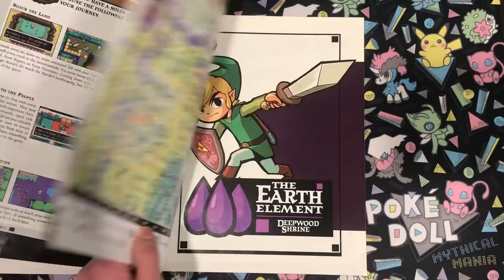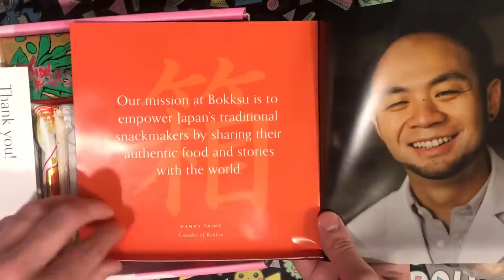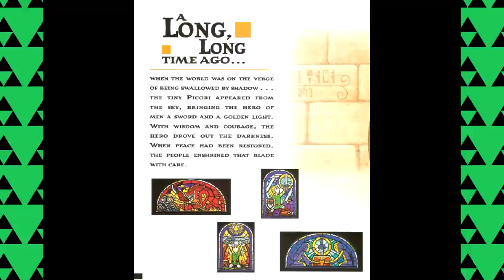Beating The Legend Of Zelda The Minish Cap How Nintendo Intended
The Legend of Zelda The Minish Cap As Nintendo Intended! This is the first time I'm doing a Nintendo Intended video on a game that isn't a main series Pokemon game!